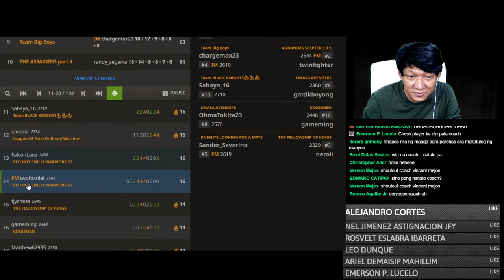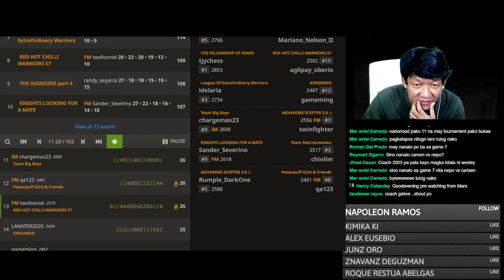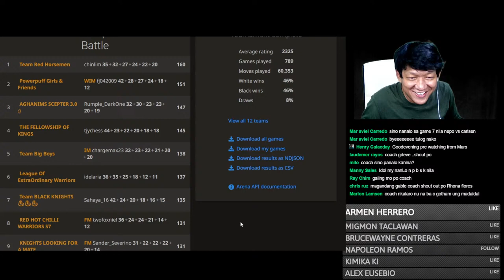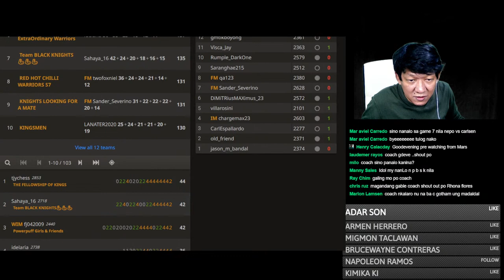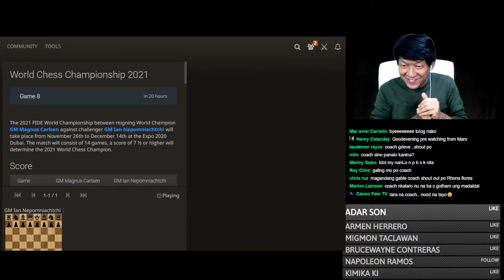World Chess Championship 2021 Magnus Carlsen vs Ian Nepomniachtchi GAME 7